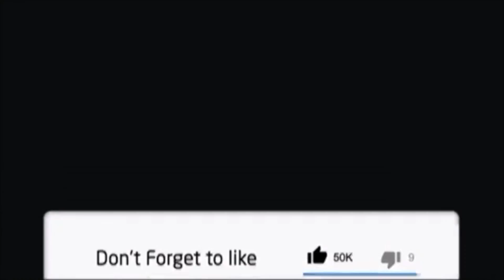Queen Naija - Mama's Hand (OFFICIAL MUSIC VIDEO ) REACTION VIDEO | KINGTV VLOGS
Vlogging Camera Used (Sony a1500)

MacBook Pro Used

Lights Used

Green Screen

AirPods Used

Tripod Used

Go Pro

iPhone8 case